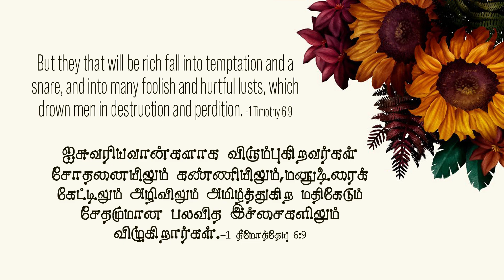1 தீமோத்தேயு 6:9 -1 Timothy 6:9 - MM - 19th June 2021